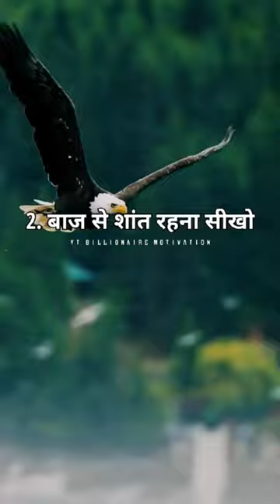animals motivation 👌 please support me 🙏